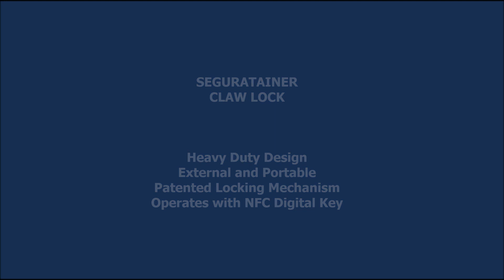Installing a Seguratainer Claw (Shipping Container Lock)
The Seguratainer Claw is a robust and keyless external lock for shipping containers.

Installing and removing the Claw only requires one person and is done in less than 1 minute. This means the Claw is portable and usable in different containers at different times.

Once in place, only an authorized user’s smartphone with a valid digital key (issued from the Seguratainer Management Platform) can open it.

The digital key uses NFC to validate the user’s credential and update the latest information into the platform. All information is encrypted and updated, giving you security and full control.

You can issue new keys or change the rules (time limits, geolocation parameters) in few seconds from your laptop.

This Seguratainer shipping container lock is patented due to the unique way it actually attaches onto the container making it almost impossible to remove by brute force.

Summary:
- A patented external lock.
- A portable lock: customize and adapt the protection of your fleet.
- NFC Digital Key.
- Installation/Removal: less than 1 minute.
- Multi-locking (4 points).
- E-Coat - Electrophoretic Paint Coatings: extremely high corrosion resistance.
- Resistant to heavy duty attacks.